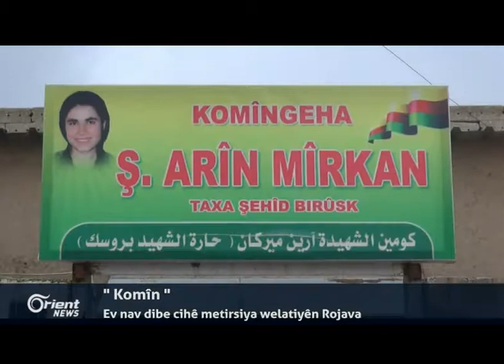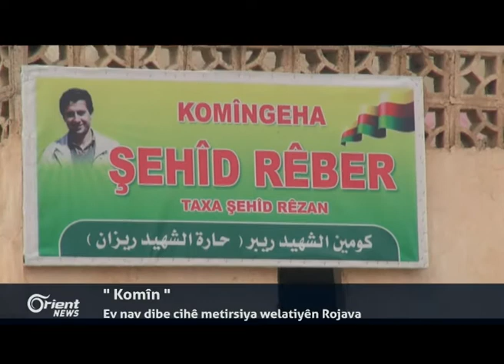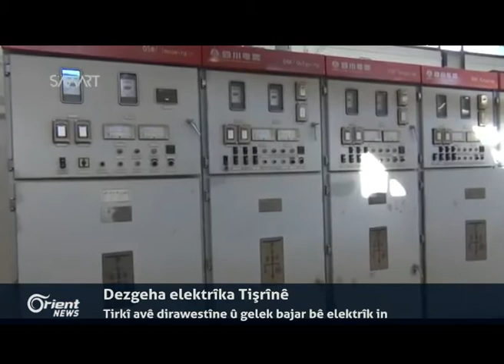Welatiyên Rojava: Komîn cîhazekî " Istxbaratî " ye